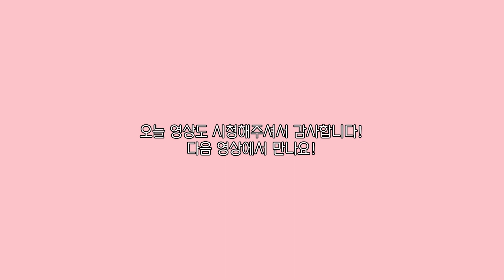|플로리스트브이로그| 장미 꽃다발 만들기_전공자가 추천하는 플로리스트 학과의 좋은 점_꽃다발 포장 노하우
글린트플라워입니다 -!
8일 만의 업로드인데 굉장히 오랜만인 기분이에요!!?ㅎㅎ

이번 영상은 알렉산드라 장미가 메인으로 들어간 꽃다발 작업 과정입니다!
큼직큼직, 자기 주장 뿜뿜한 장미가 정말 예뻤던 다발이에요 ٩꒰｡•◡•｡꒱۶
물에 꽂아두니 사입했을 때 보다 훨씬 탐스럽고 예쁘게 피더라구요♡

편집하면서 영상을 여러 번 다시 보다 보면
들려드리고 싶은 이야기들이 마구마구 생각나서
이번 영상도 조금 수다스러운 영상이 되어버렸어요ㅎㅎㅎ
다음 영상에서는 제가 무슨 이야기를 할 지 저도 기대됩니당ㅋㅋㅋ

영상 재밌게 봐주시고, 보시면서 궁금한 점 있으시면
언제든 댓글 남겨주세요!!